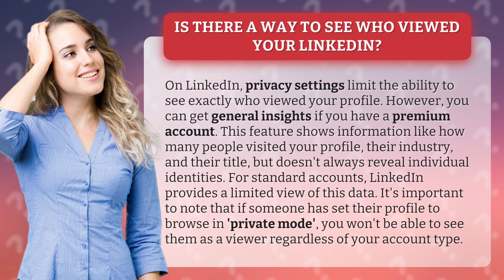Is there a way to see who viewed your LinkedIn?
Unlock the Secrets: Who's Viewing Your LinkedIn Profile? • LinkedIn Profile Views Unveiled • Discover how to uncover valuable insights about who's viewing your LinkedIn profile and gain an edge in your professional network. Learn how premium accounts can reveal industry, job title, and visitor count, while standard accounts offer limited data. Find out how to navigate privacy settings and identify potential viewers, even if they're in 'private mode'.